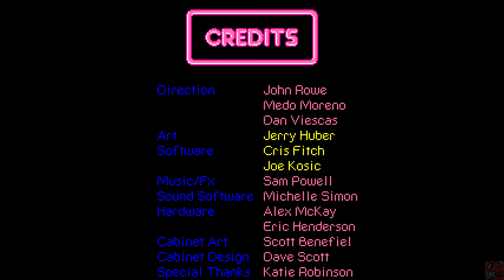Pig Out [ARCADE] 283,590 🥓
Pig Out "Dine Like a Swine!" (食べ過ぎる) , The Leland Corporation, 1990. This is my PB run for the 2021 CAGDC Classic Crapolo Tournament. Very milky game when playing for score but in all fairness, the game gets pretty tough when you stay on any level for a long period of time.